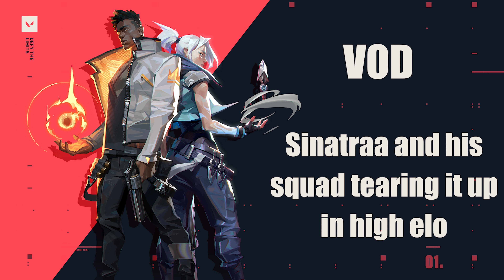Sinatraa and his squad TEARING IT UP in high elo - Valorant VODs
Witness the incredible skills of Sinatraa and his unstoppable squad as they unleash havoc in the high elo ranks of Valorant. In this exhilarating gameplay footage, Sinatraa, renowned for his exceptional aim and strategic prowess, leads his team to victory with precision and finesse.

Timestamps:
00:00 Intro Highlight
00:09 Match Start
27:56 Question and Closing

Join us for handpicked VODs showcasing the finest moments from top Valorant streamers.

Don't miss out on Sinatraa's Twitch channel - follow the master himself and witness gaming greatness unfold!